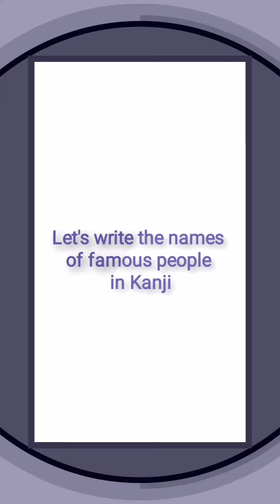I designed my favorite (Justin Bieber) in Kanji!✍️😍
Easy to write!!
Vertical writing with the most beautiful kanji.

Please let me know if you have a request!!

Escriba verticalmente hermosos caracteres kanji.
Avíseme si tiene una solicitud de nombre.